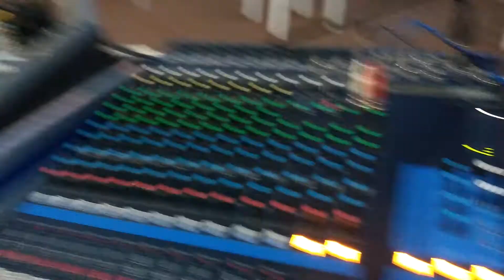Soundcheck Yamaha DSR112 DXR12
Equipo para evento corto.